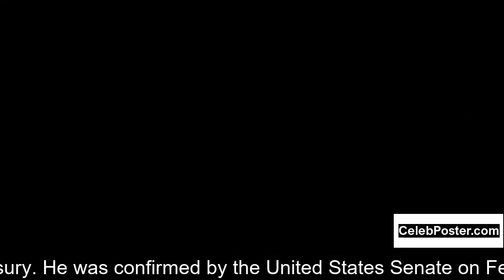Steven Mnuchin biography